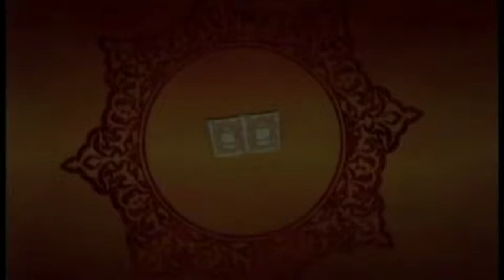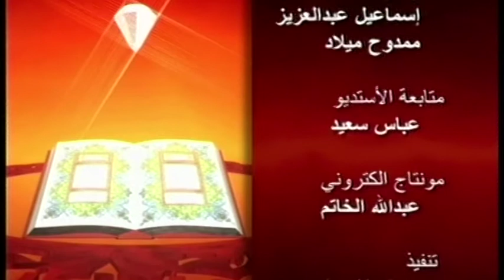كنوز قرآنية ٢: كنز الهدى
د.رقية طه العلواني